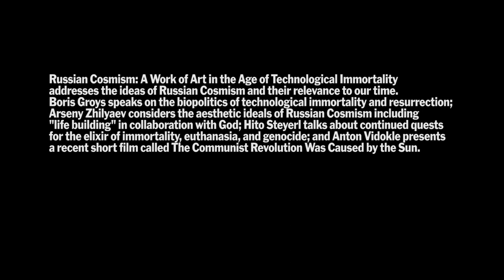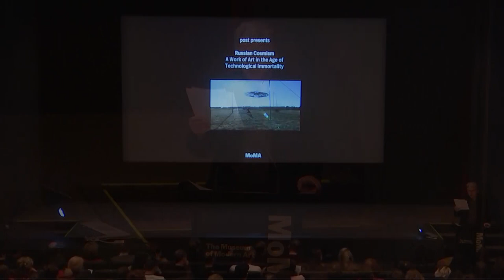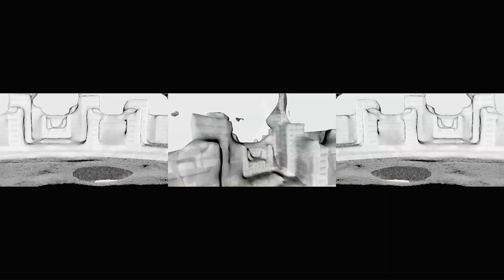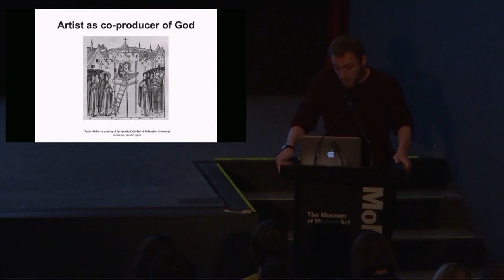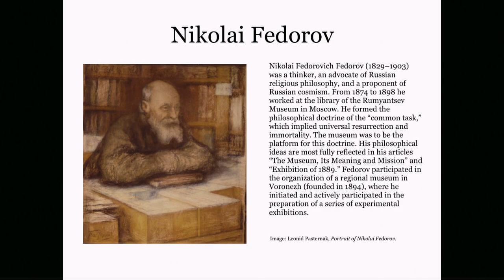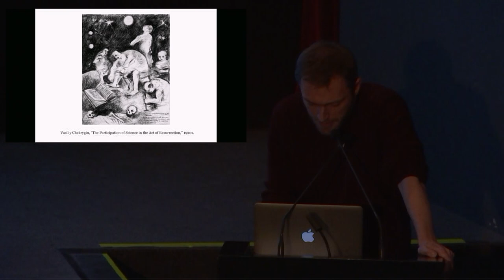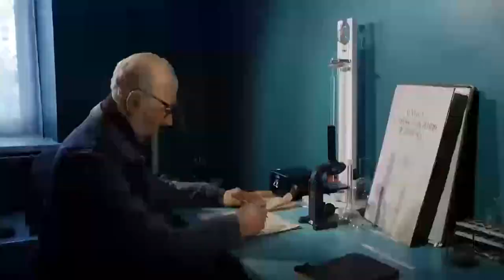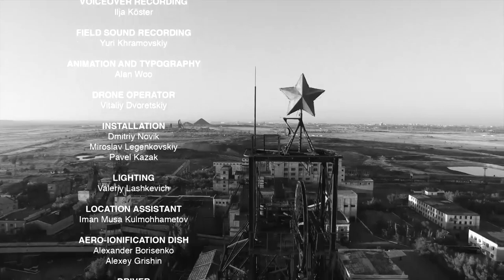post Presents: Russian Cosmism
Russian Cosmism: A Work of Art in the Age of Technological Immortality addresses the ideas of Russian Cosmism and their relevance to our time. Boris Groys speaks on the biopolitics of technological immortality and resurrection; Arseny Zhilyaev considers the aesthetic ideals of Russian Cosmism including "life building” in collaboration with God; Hito Steyerl talks about continued quests for the elixir of immortality, euthanasia, and genocide; and Anton Vidokle presents a recent short film called The Communist Revolution Was Caused by the Sun.